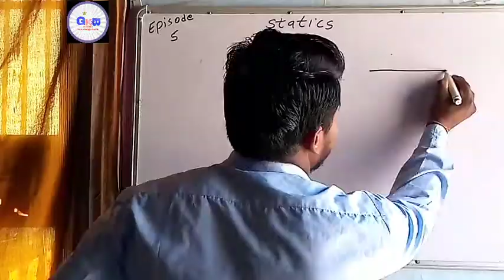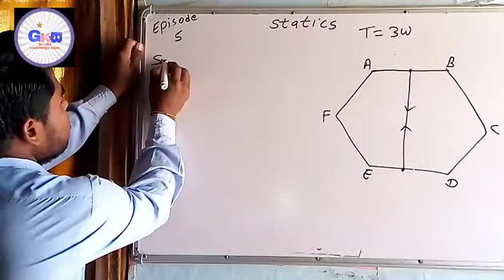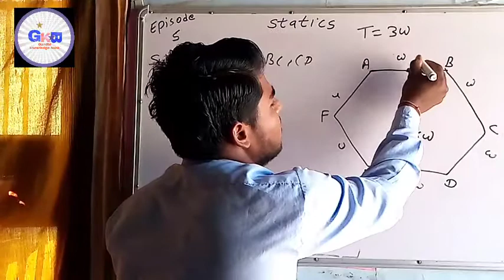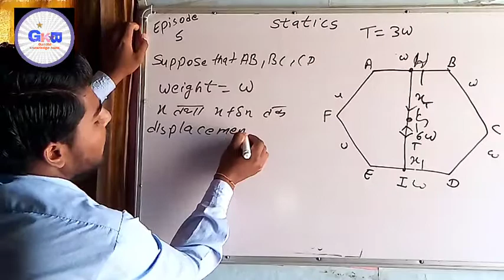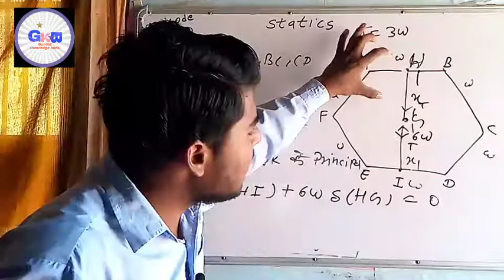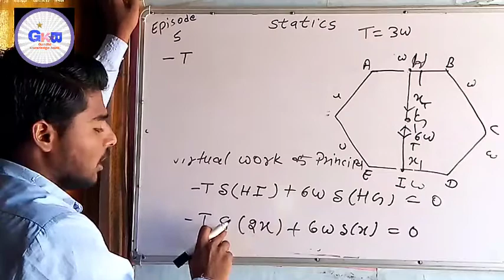Virtual work Bsc 2nd Year | Examples of Exercise | Virtual Work In Hindi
Hi friends I am Vivek Nain welcomes in My youtube channel
Is video me hm virtual work ke questions krenge

☑️To join us on telegram👇👇👇👇👇
Gandhi knowledge bank 2s
Hi friends in this channel we provide u pdf of bsc maths and lectures